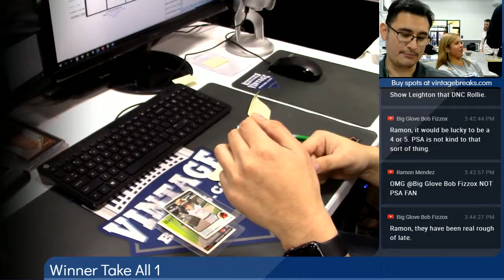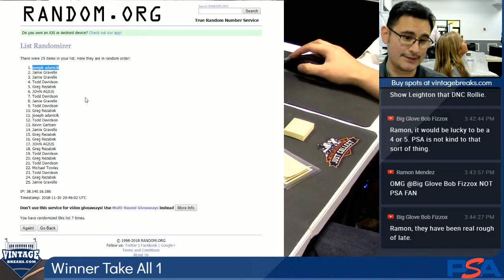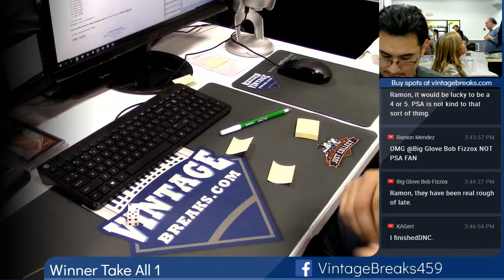2018 11 30 Mixed Lot "Winner Take All" Snapper Drawing 1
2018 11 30 Mixed Lot "Winner Take All" Snapper Drawing 1